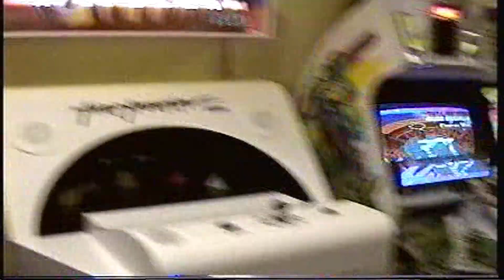Disney's Polynesian Resort Moana Mickey's Fun Hut & Snack Isle - 1993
A short clip showing the inside of Moana Mickey's Fun Hut and the adjacent snack isle in May 1993.